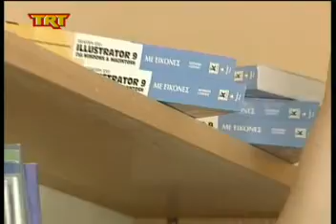Βόλος Ανοίγουν τα σχολεία με προβλήματα msmpeg4 mp2